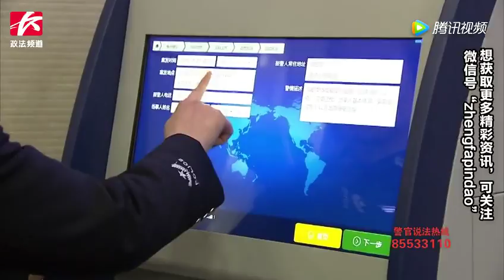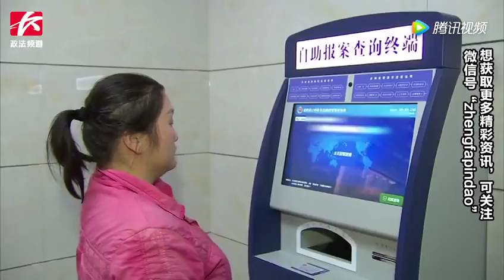自助报警！永州公安首推新型智能统一受立案工作机制